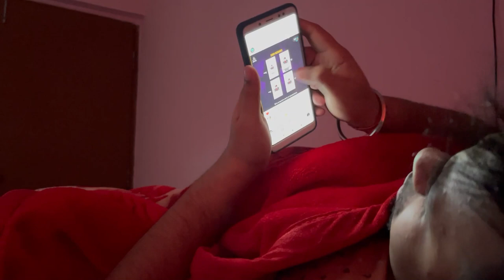TG Disband & Return Of The Mafias 😨